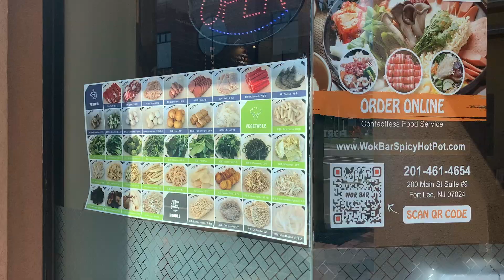Dry Hot Pot & A Future Message to Ourselves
We go eat dry hot pot and give ourselves encouraging words before going back to school!

Future KJ: If you're rewatching this, maybe it means you're in pain and are looking for some encouraging words from your past self. You're probably jealous of your past self, because look how happy you are. But, after you finish school, you'll be even happier, SO KEEP GOING YAAAAAA!